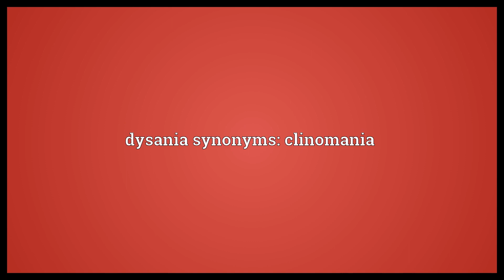Dysania Meaning | Wordogram